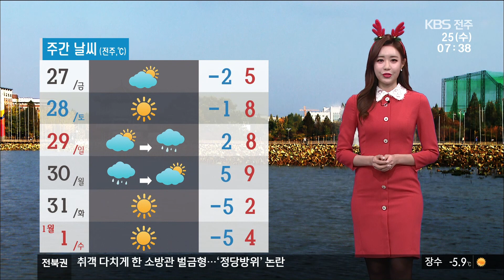KBS 기상캐스터 정수지 크리스마스 성탄절 날씨